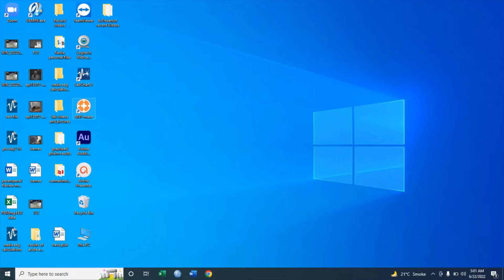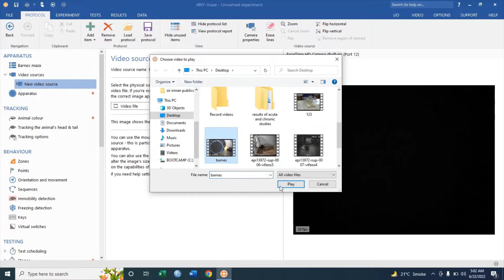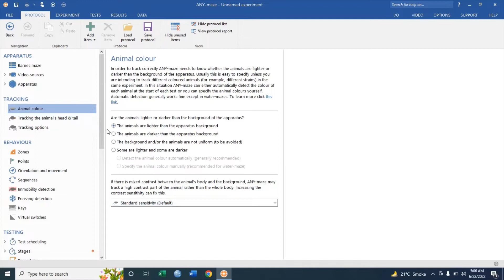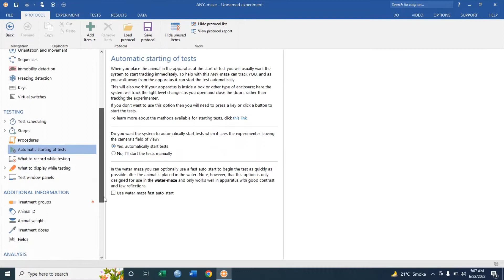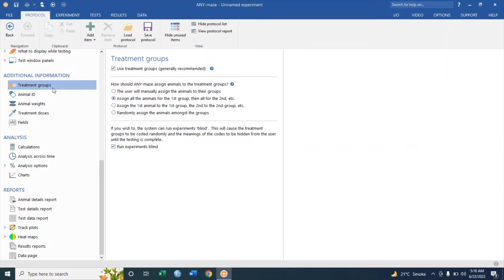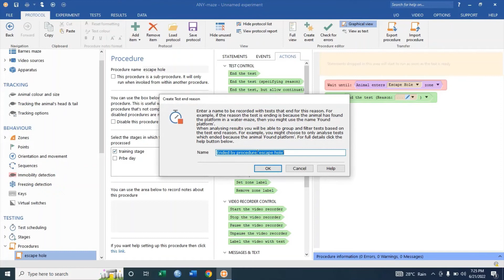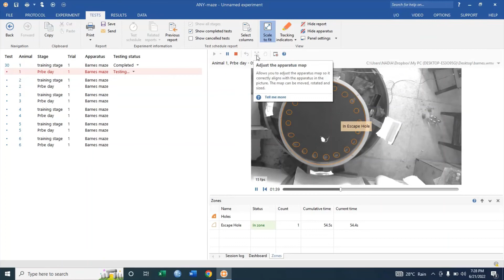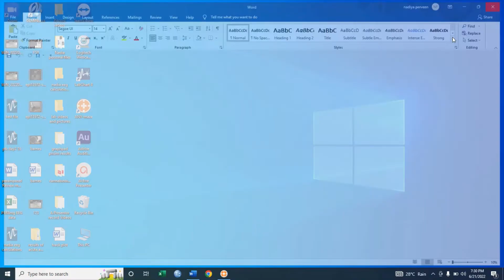Barnes Maze Test Protocols on Any maze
This channel is about epilepsy and behavioral experiments. I will upload videos regarding behvioral experiments on anxiety, depression, learning and memory. How to use anymaze software, Powerlab and how to put data on Graphpad prisim.